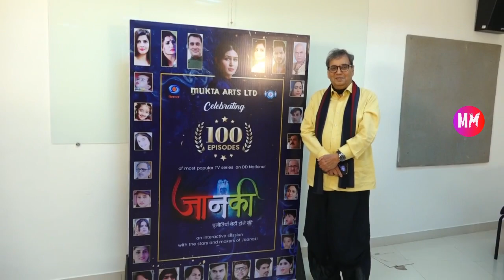Subhash Ghai And Mukta Arts For The Celebration Of 100 Episodes Of Their Tv Show Jaanki